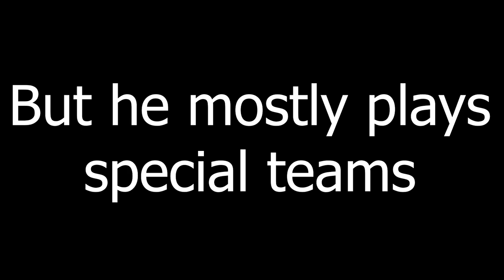Troy Apke Is Defying The Odds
Song: GTA III - Main Theme